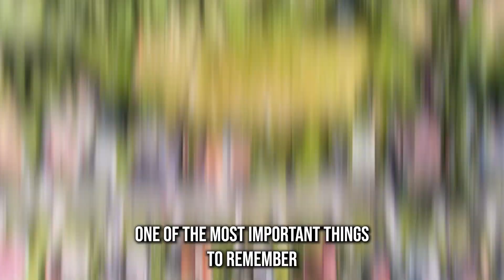Rexburg car ship Reliable Auto Movers in Rexburg, ID | Premier Car Shippers in Rexburg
Are you in need of fast, dependable, and affordable car transportation services? Look no further than our top-rated car transport company. We specialize in auto transport of all types, from classic to exotic, and from antique to luxury vehicles. Whether you need to move your car across the city, across the country, or even internationally, we have the experience and the expertise to get it done.

We offer a variety of car transport options to meet your needs, including door-to-door, interstate, and international car moving. We understand that your car is your prized possession, and we take great care to ensure its safe delivery to your desired destination. That's why we offer enclosed auto transport services to keep your vehicle secure and protected from any external elements.

At our car transport company, we value and appreciate the sacrifices made by our military clients, and we are proud to offer special rates and perks for military auto transport. We know that relocating can be a stressful experience, and we want to make it as easy and hassle-free as possible for our military clients.

When it comes to car transportation services, we are the best in the business. Our low rates and exceptional customer care have earned us a reputation as the top car movers in Rexburg, ID. Contact us today for a free estimate on your car shipping needs, and let us show you why we are the preferred car transport company for classic, exotic, antique, and luxury vehicles.